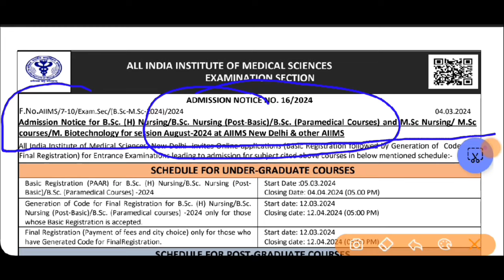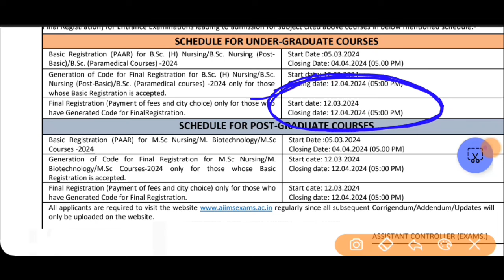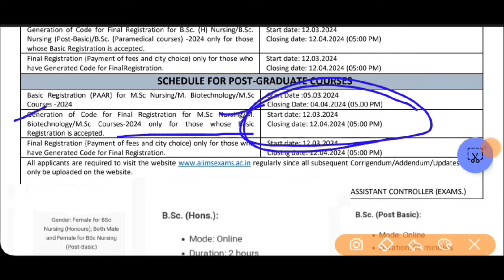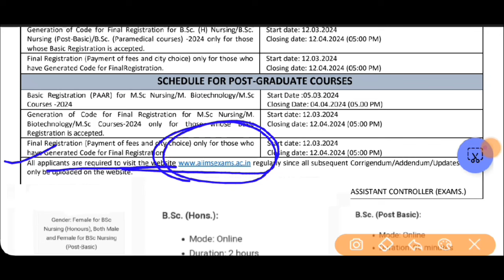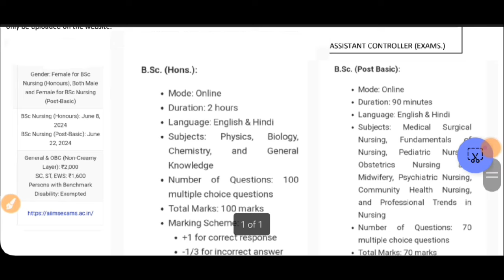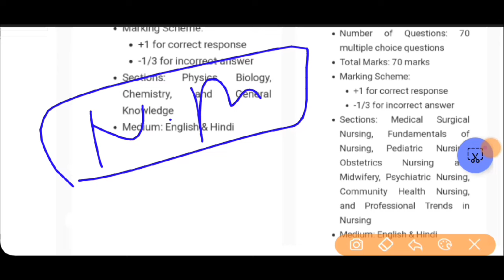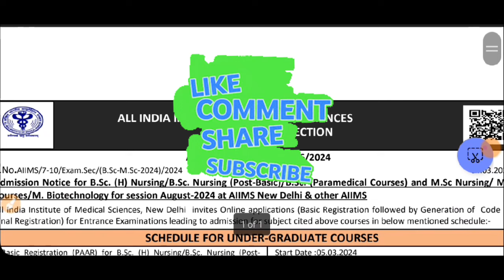AIIMS BSC NURSING ADMISSION FORM 2024 RELEASED